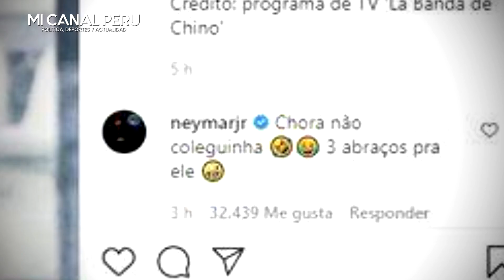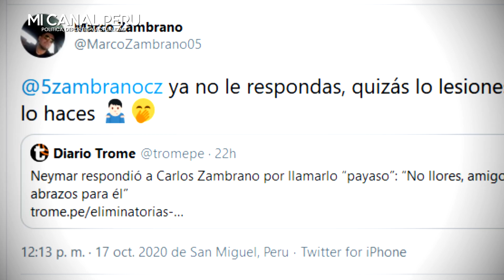¡SE LA DEVOLVIÓ! HERMANO DE ZAMBRANO TROLEÓ A NEYMAR POR LLAMAR "LLORÓN" AL 'LEÓN'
El mensaje del hermano de Carlos Zambrano tras respuesta de Neymar al 'León'